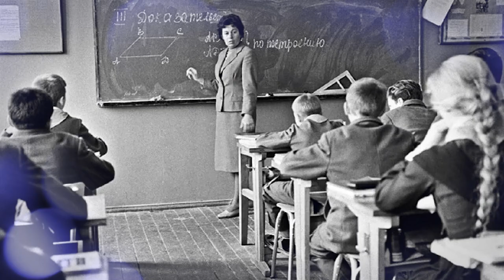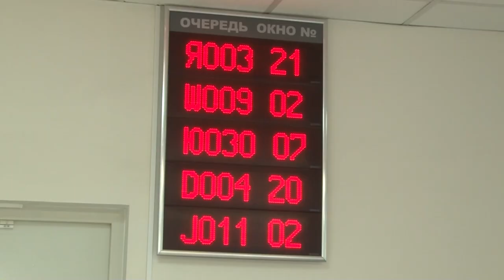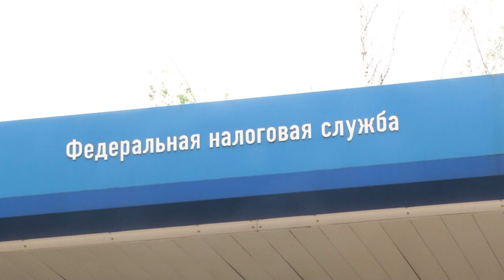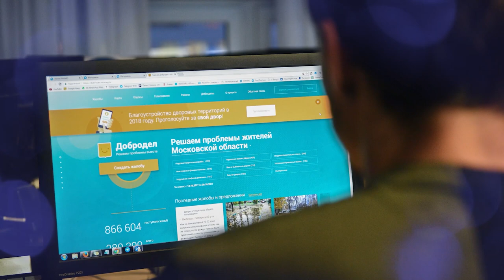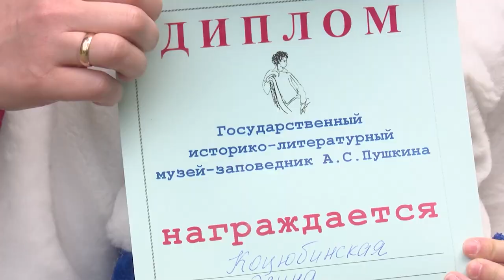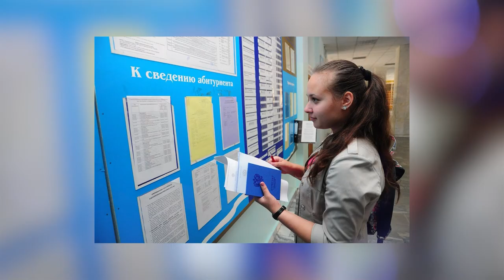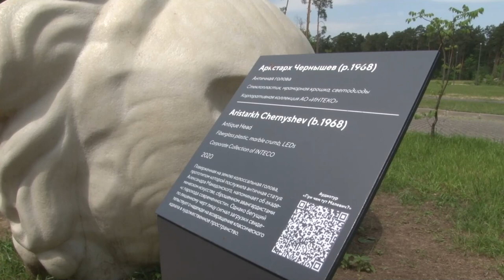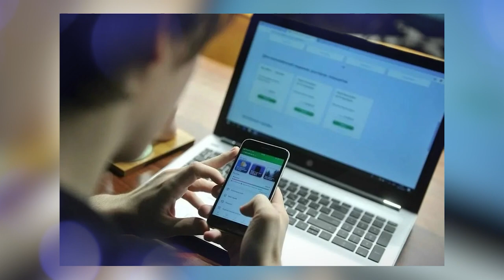Утро на ОТВ: 06.06.23